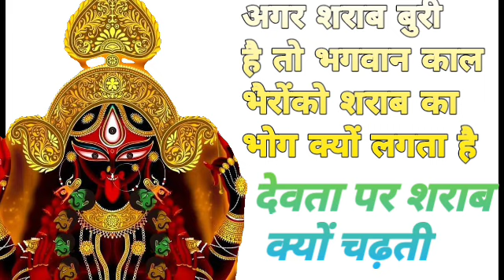kyu lagti hai sharab bhaironath ko // sharab ka bhog le kar kaise karte Kam bhaironath#sunnynath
पैड ग्रुप ज्वाइन पर मंथ फीस 1150
अरदास चार्ज 2550
काट का हवन 17550
देवताओं का हवन 21550

youtube ke channel :-
Guru Gorakhnath
shiv goraksh
9 nath 84 sidh
sunny nath